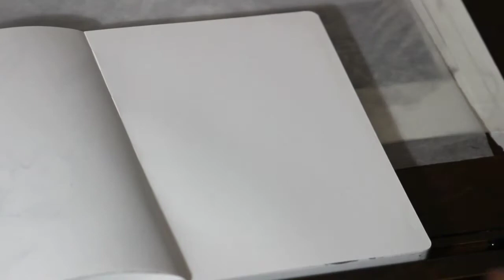Inktober Series: "Battle Ready"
Another Frazetta inspired action scene.